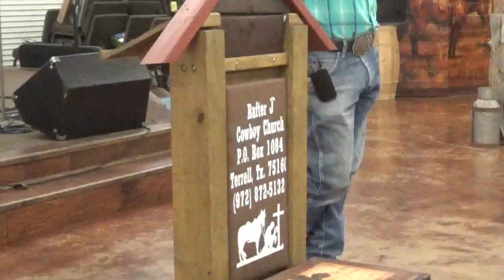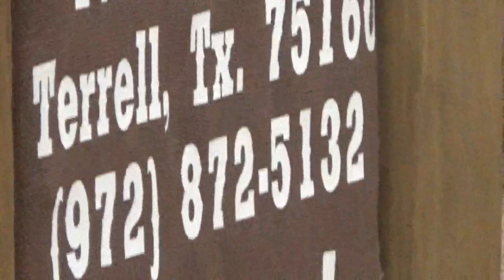8 08 2021 Be of Good Cheer I have Overcome Rafter J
Services at Rafter J Cowboy Church in Terrell Texas
I or the Chucrh Band has no Rights to any of the music on this video it is strictly to praise the Lord no money is being made by said video.